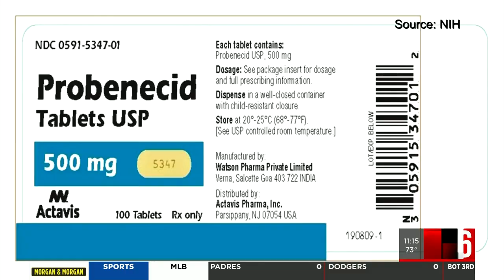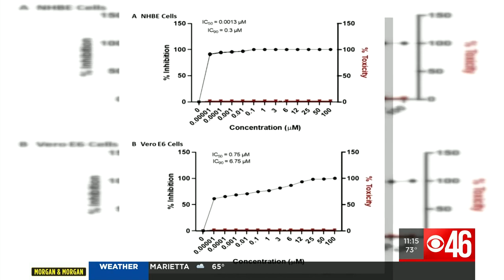Commonly used gout medication maybe a new weapon in the fight against COVID-19, UGA researchers say